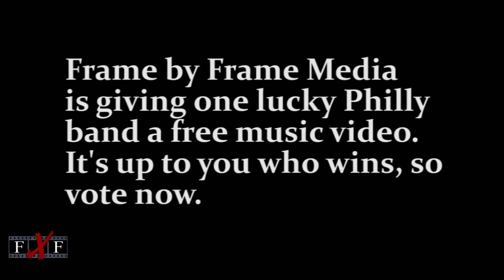FXF Music Video Contest- Fantastic Planet- Ghosts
The band's video idea: The "loose" concept would be the band playing in a haunted house, and perhaps during the performance, there are haunted things happening, like "chairs moving," pictures spinning, lights changing, etc." Maybe the band members get killed off one by one, but they continue playing, there's a lot of ways it can go. Also, there could be the EL lights attached to the band, OR a ghost-like figure, etc.